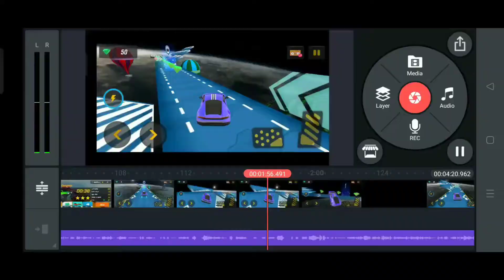Impossible stunt (IMPOSSIBLE CAR STUNT)ITS NAJUZZ GAMING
MY SIS CHANNEL.CTS CATS STORIES
FRIEND CHANNEL.MUNNA BENNA VLOGS

[LINKS]

FILE LINK.
DATALINK.
OBBLINK.
APP LINK.

[TAGS]